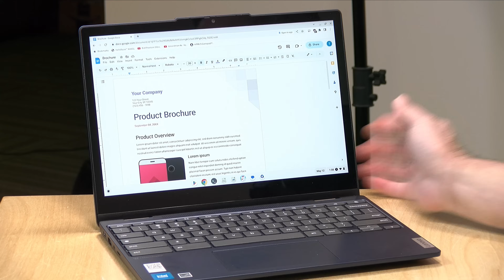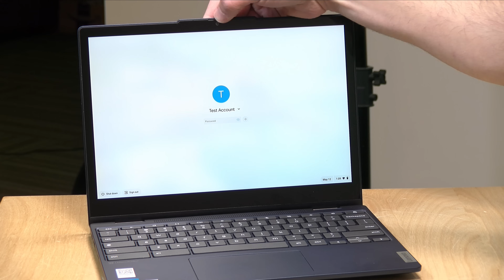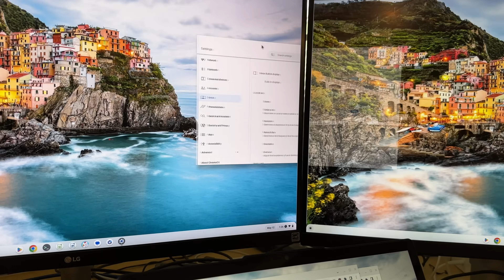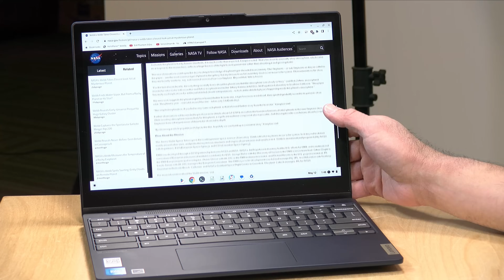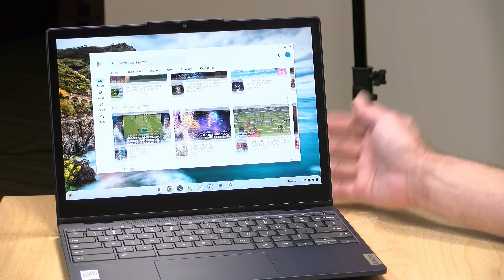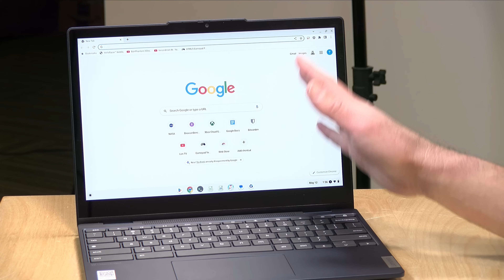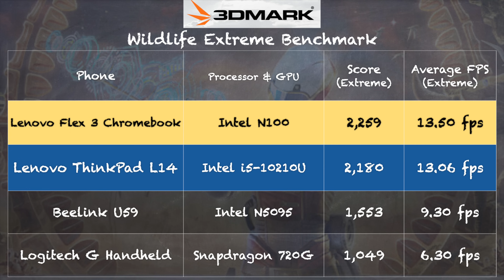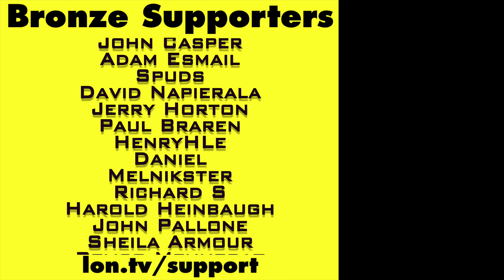Lenovo Flex 3i Chromebook Review - Affordable and Feature Packed 12.2" - 2023 version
VIDEO INDEX:
00:00 - Intro
00:44 - Price
01:00 - RAM & Storage
01:11 - Display
01:41 - Weight & Build Quality
02:20 - Webcam
02:47 - Keyboard & Trackpad
03:24 - Speakers
03:39 - Ports
05:26 - Battery Life
05:39 - Fanless
05:51 - Web Browsing
06:28 - No Pen
06:48 - YouTube
07:01 - BrowserBench Speedometer Test
07:23 - Android Games & Netflix Recommendation
09:14 - Game Streaming
09:40 - 3DMark Wildlife Benchmark
09:56 - Emulation
10:48 - Linux
11:33 - Support Date & Conclusion